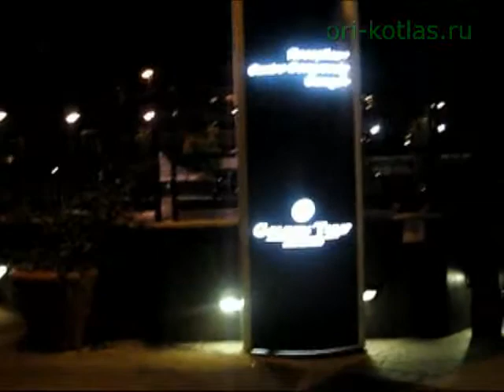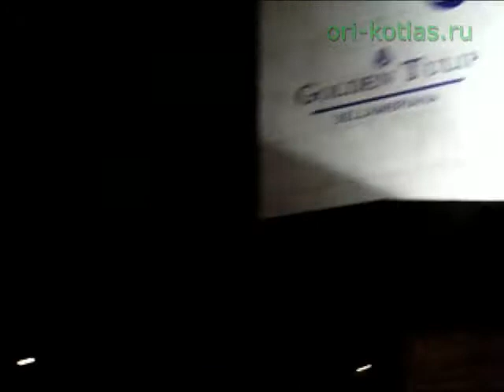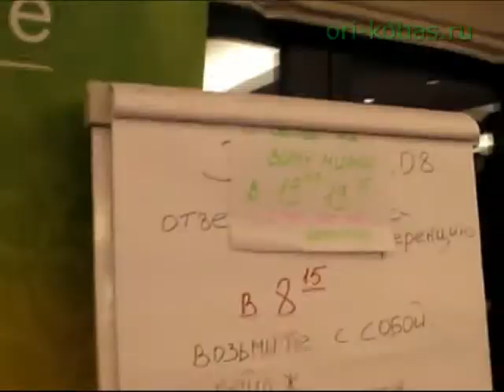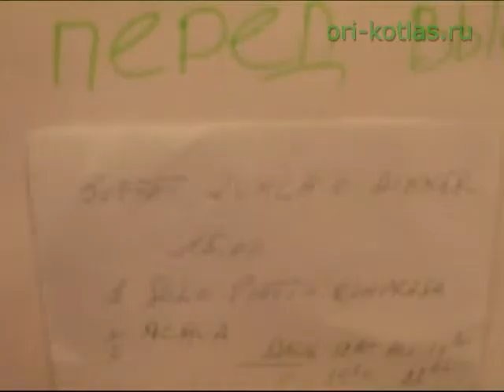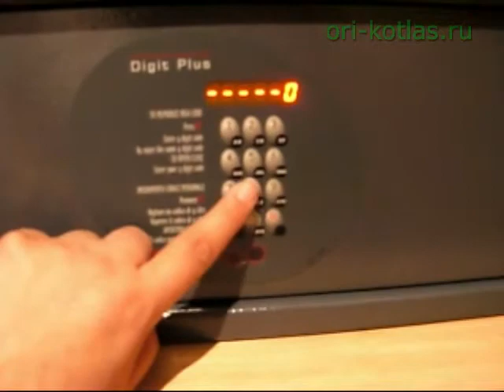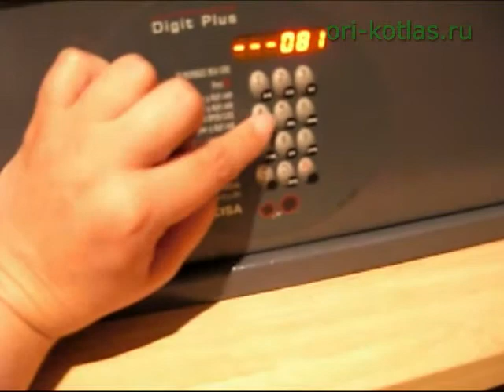Белламбриана Golden Tulip Италия Рим.